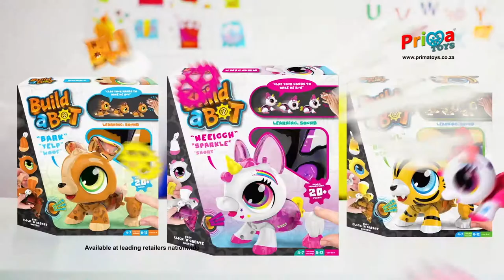Build A Bot Puppy Tiger & Unicorn Commercial